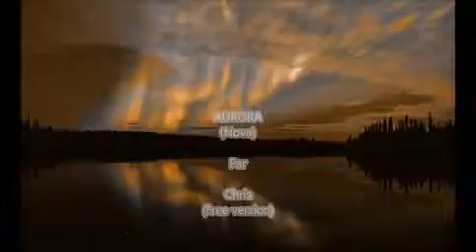Aurora (Nova) par Chris (free version)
Interprétation libre de la célèbre musique du groupe Nova.